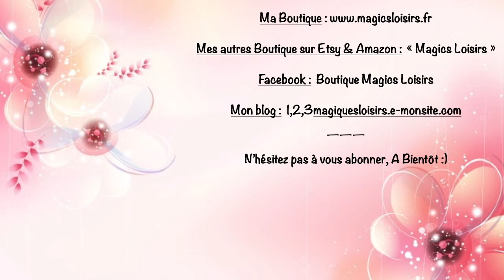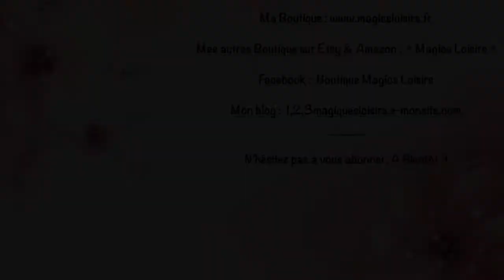[ASMR] -- (Coulisse Boutique) On travaille ensemble 😃 Préparation des étiquettes pour les envois 💕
Coucou,

Une vidéo un peu particulière sur les coulisses de la Boutique : On prépare ensemble les étiquettes lorsque j'envoie mes colis 😊
Je vous partage donc les préparatifs que vous ne voyez pas d'ordinaire mais qui sont nécessaires à l'organisation des envois et qui font partis de mon travail d'auto-entrepreneur 😃

N'hésitez pas à me dire si ce genre de vidéos "Coulisse" vous plait en commentaire et j'essaierai d'en faire sur d'autres thèmes... 😉

A bientôt =^_^=

Ma boutique Etsy

Ma boutique Amazon